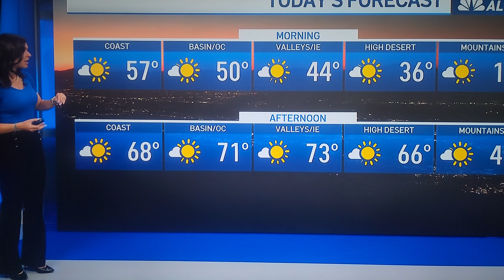Belén de León 💙